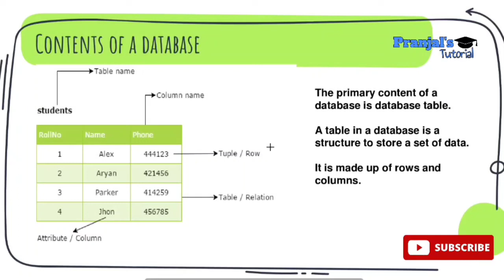Contents of a Database || Chapter 6 | Class 9 Computer Science in Assamese || Pranjal's Tutorial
In this video database contents, what is table, what are rows, what are columns and what are records is explained in Assamese for class 9 computer students.
Chapter 6 Class 9 Computer Science

seba class 9 computer science explanations
seba class 9 computer science topics
seba class 9 computer science explanations in assamese
seba class 9 computer science explanations in english
seba computer practical
seba class 10 computer course
seba class 10 computer science explanations
seba class 10 computer science topics
seba class 10 computer science explanations in assamese
seba class 10 computer science explanations in english

seba 2022
seba computer syllabus
1-22
seba board class 9 question paper 2021-22
seba exam
seba news
seba board
seba class 9 computer
seba exam
seba exam
seba hslc
seba hslc 2022
seba hslc exam 2022 social science
seba hslc exam 2022 maths
seba hslc exam 2022 english
seba hslc exam 2022 result
seba india

seba seba
seba news
seba board